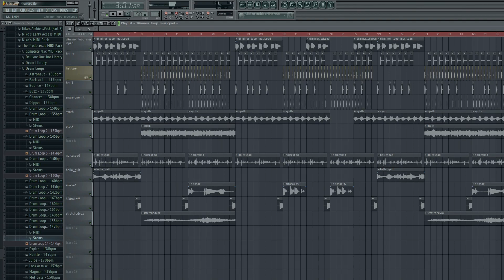Smooth Trap Beat 130 BPM D#Min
This track is smooth smooth. Ready for some intricate rhyme schemes about real life. No Tags track is free. Add any links in the comments if this instrumental is used. Thanks!